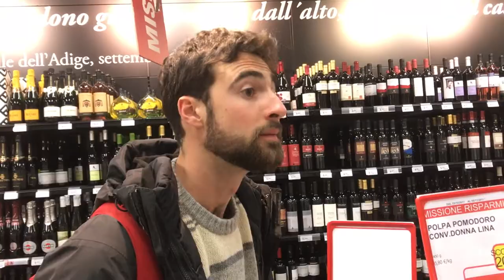LAST DAY IN TRENTO, ITALY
My plan is to travel around the world for 1 year.
I’ve been traveling to learn about humanities – cultures, traditions, religions, and histories. My goal is to understand people so that I can be a kinder person. I dream there might be a day when everyone truly understands each other.